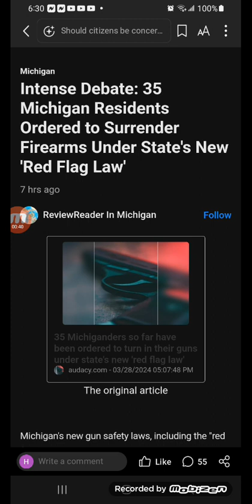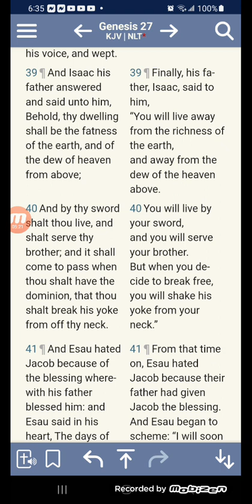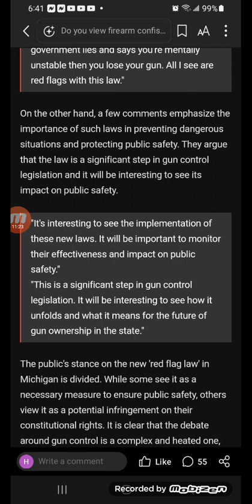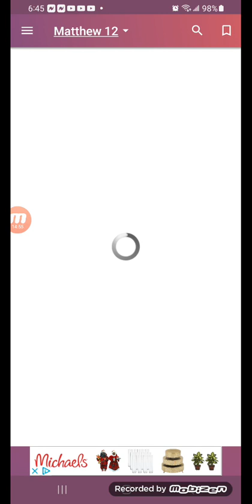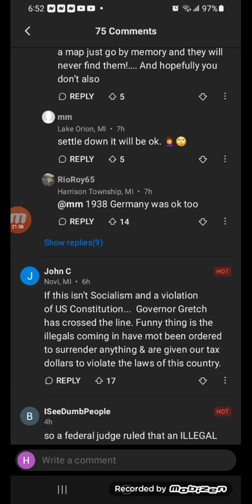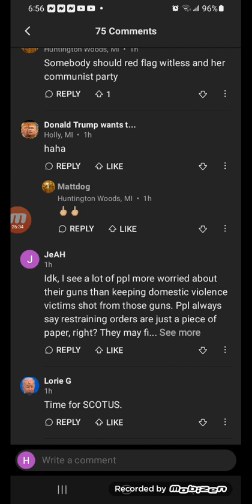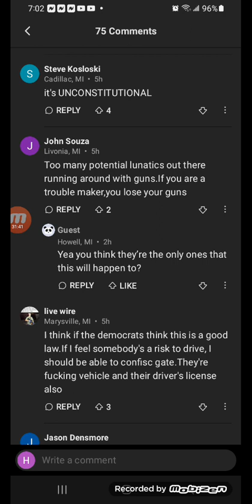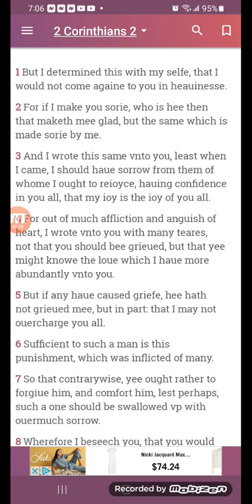Intense Debate: 35 Michigan Residents Ordered to Surrender Firearms Under State's New 'Red Flag Law'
The comments section is a mixed bag of opinions, with some expressing concern over the potential for abuse of the new laws, while others highlight the importance of such measures for public safety.

A significant number of comments voice concerns about the potential for misuse of the law. These users worry that the law could be used to disarm law-abiding citizens based on unfounded claims or personal biases. They argue that the law could be a slippery slope leading to a violation of their constitutional rights.